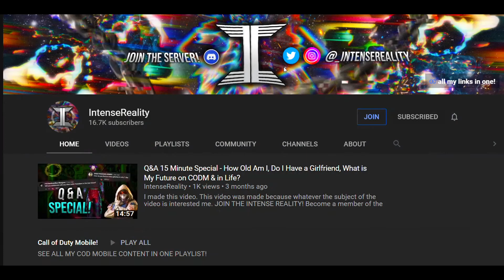IS THIS THE BEST HIDING SPOT EVER?! COD MOBILE HIDE & SEEK #22 (Call of Duty Mobile Best Moments)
all my links in one!

Phone & Software:
iPhone X running latest iOS update
Photoshop CS6
Bluestacks
LetsView
OBS

My intro to the video was made by myself, and the song is "Future feat. Travis Scott - Solitaires"
My outro was also made by myself, and the song is OCD: Moost & Twist - City Kids

Timestamps
0:00 - Intro
0:20 - Firing Range
4:50 - Shock RC (extra content)
5:57 - Takeoff
9:40 - Outro